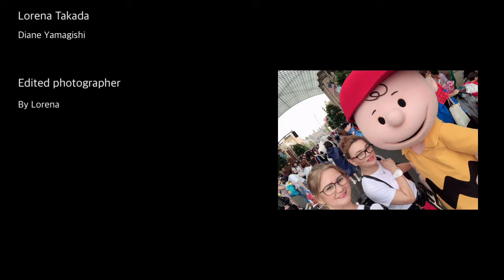Osaka travel 2019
Me & Diane